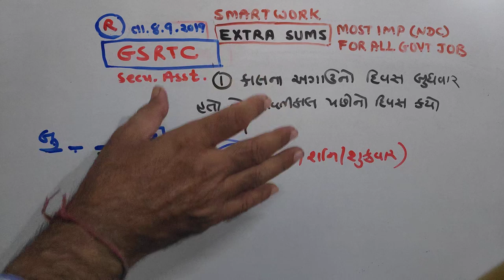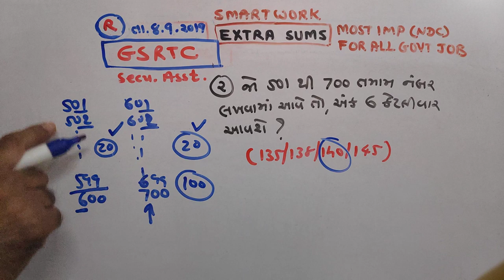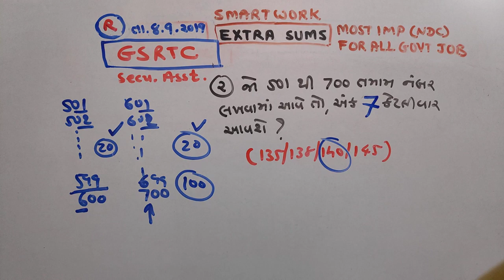રીઝનિંગના માસ્ટર બનો|P-584|NDC |JAYESH VAGHELA|PAPER SOLUTIONS|SMART WORK |DAILY|HW|REASONING